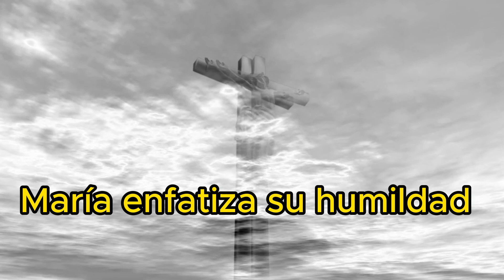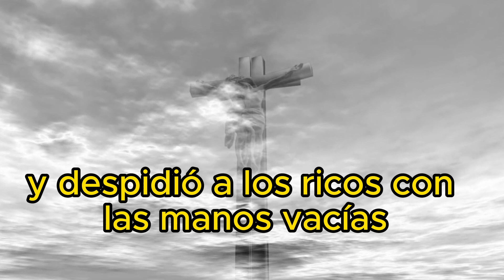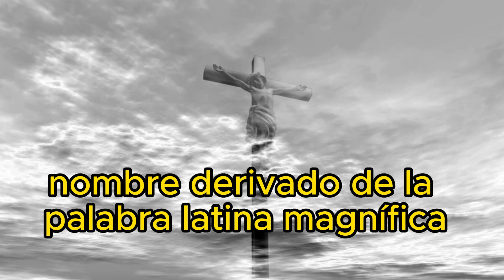EXPLICACIÓN DEL EVANGELIO DE HOY 22/12/2023 | Magníficat de María | Lc 1, 46-56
Explicación del evangelio de hoy
- Magníficat de María
Este pasaje forma parte del Evangelio según Lucas, capítulo 1, versículos 46 al 56. En él, María, la madre de Jesús, expresa su alegría y agradecimiento a Dios luego de recibir la visita del Ángel Gabriel y concebir al Hijo de Dios. por el Espíritu Santo. Analicemos cada parte con más detalle:
Versos 46 al 48:
María comienza glorificando a Dios, expresando su alegría y alabanza. Reconoce la grandeza de Dios y el gozo que siente al tener a Dios como su Salvador. María enfatiza su humildad, refiriéndose a sí misma como "su sierva", y destaca que Dios miró esta humildad al elegirla para ser la madre del Salvador.
Versos 49 al 50:
María continúa alabando la grandeza y santidad de Dios. Ella declara que todas las generaciones la llamarán bienaventurada por las grandes cosas que el Todopoderoso ha hecho en su favor. También resalta la misericordia de Dios, que se extiende de generación en generación hacia quienes le temen.
Versos 51 al 53:
Aquí María habla de las acciones de Dios a lo largo de la historia, demostrando su poder. Dios mostró fuerza dispersando a los orgullosos de corazón, derribando a los poderosos y elevando a los humildes. Colmó de bienes a los hambrientos y despidió a los ricos con las manos vacías. Estas palabras reflejan la idea de que Dios actúa a favor de la justicia y favorece a quienes son humildes y fieles a Él.
Versos 54 al 55:
María recuerda la promesa de Dios a Israel, a su pueblo y su misericordia. Dios ayudó a Israel, su siervo, en el cumplimiento de la promesa hecha a sus padres, especialmente a Abraham y su descendencia.
Verso 56:
María, después de expresarle sus alabanzas, se queda tres meses con Isabel, que también está embarazada de Juan Bautista. Esta parte sirve como transición narrativa y resalta la comunión entre estas dos mujeres que experimentan milagros divinos.
Este pasaje se conoce como "Magnificat", nombre derivado de la palabra latina "magnifica", que es la primera palabra de este cántico de María. El Magnificat es una expresión poética de alabanza, gratitud y confianza en Dios, destacando su justicia y misericordia a lo largo de la historia.
tía alejandra

- Acerca del canal:
Aquí en nuestro canal encontrarás contenido católico como:
Muchas gracias.